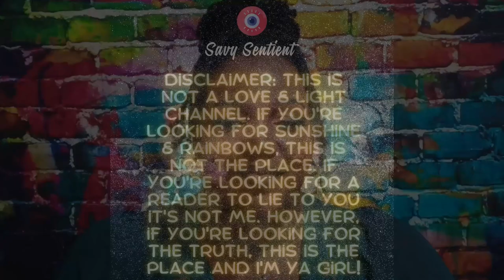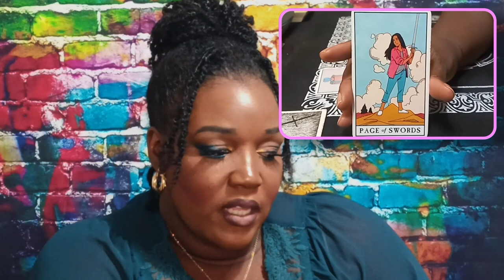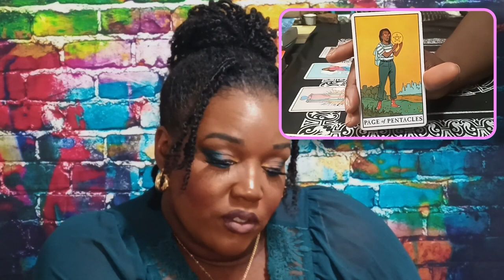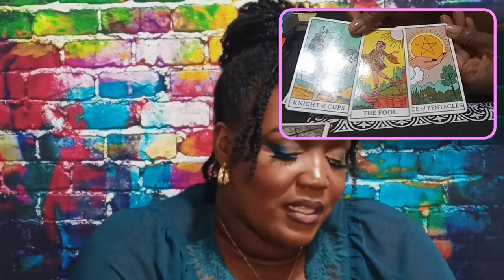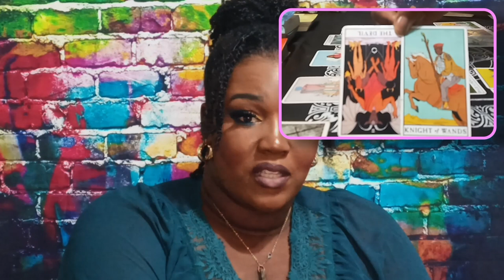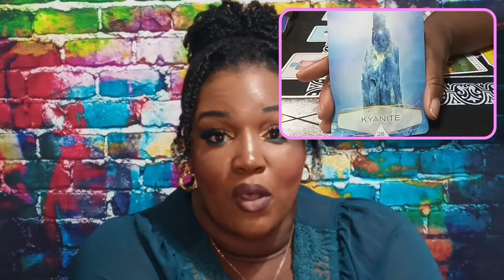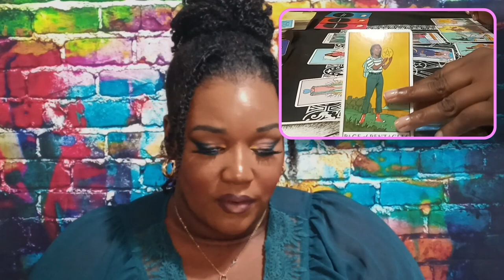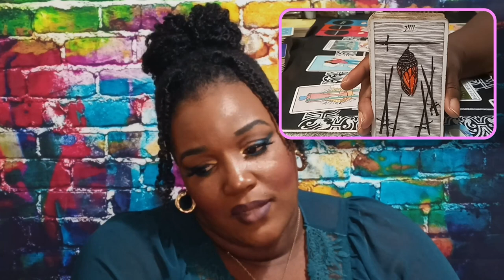Aries June 2023: Heaven Can Wait, Clear The Air Before It's Too Late! (Matter of life & death?)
Aries, you may not get another chance to make things right with this person!

Rebel Oracle Deck
Crystal Spirit Oracle